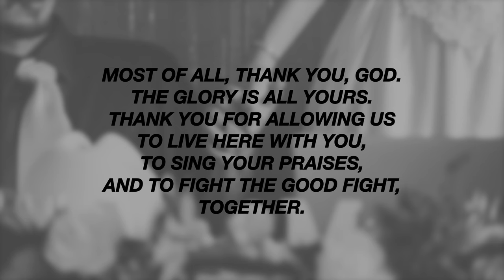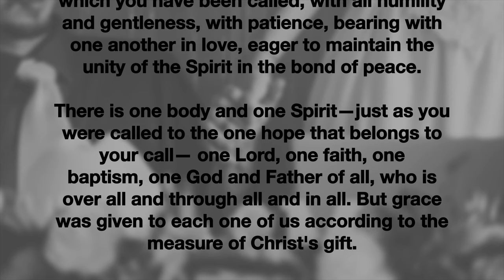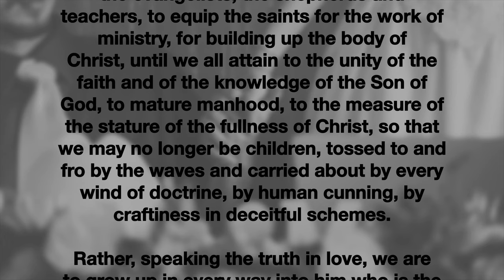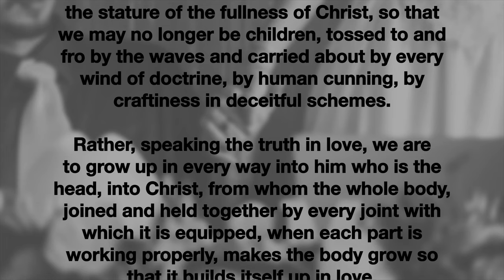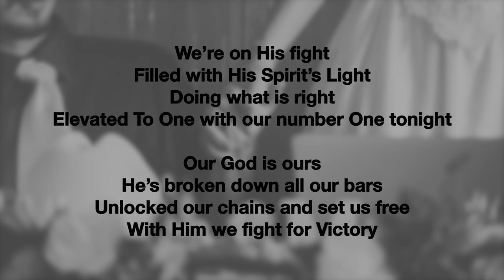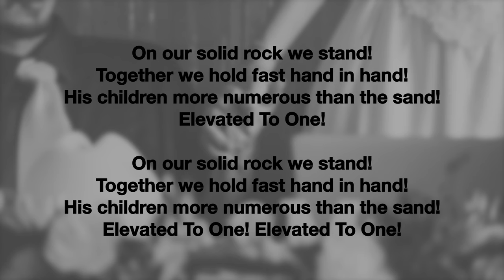Original Song : Elevated To One : Lyric Video (ft. Faith)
This is an original song I wrote, composed, and performed. My friend Faith does the harmony part, and I do the melody. The song quotes Ephesians 4:1-16, which talk about unity and emphasizes its importance. I hope you all enjoy the message and music!